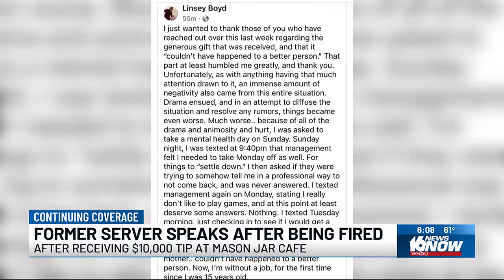Fired Mason Jar Cafe waitress speaks out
The story of the $10,000 tip at the Mason Jar Cafe went south in a hurry when server Linsey Boyd was let go after sharing her windfall with her co-workers.